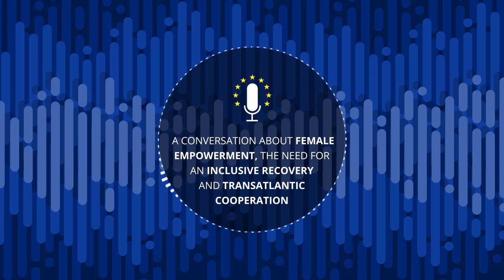The ECB Podcast - A conversation about female empowerment, an inclusive recovery and cooperation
How can we foster the economic empowerment of women after the coronavirus crisis? And what role does transatlantic cooperation play in shaping a more inclusive recovery? Listen to ECB President Christine Lagarde, EU Commission President Ursula von der Leyen and US Secretary of the Treasury Janet Yellen talk about this and more in the latest episode of the ECB Podcast, hosted by Katie Ranger.
The views expressed are those of the speakers and not necessarily those of the European Central Bank.
Published on 15 July 2021 and recorded on 12 July 2021.

In this episode:
01:25 – Economic empowerment of women
Why economic empowerment of women is vital, where we stand in Europe and the United States on economic empowerment and gender equality, and what needs to be done to foster economic empowerment.
20:59 – Women amid the coronavirus crisis
How the coronavirus crisis has affected women and gender equality, how we can make the economic recovery inclusive and what’s being done to increase gender equality in the United States and Europe.
38:03 – The role of transatlantic cooperation
Why renewed transatlantic cooperation is needed to take on the challenges of today, how international cooperation on climate change is moving forward and paving the way for others to do their part, and how Europe and the United States can work together in the future.
51:56 – Our guests’ “hot tips” on female empowerment
What Christine Lagarde, Janet Yellen and Ursula von der Leyen recommend to learn more about female empowerment and gender equality.

Further reading:
European Central Bank

You can also listen to The ECB Podcast on SoundCloud, Spotify, Deezer, Stitcher, YouTube, Amazon Music and many more